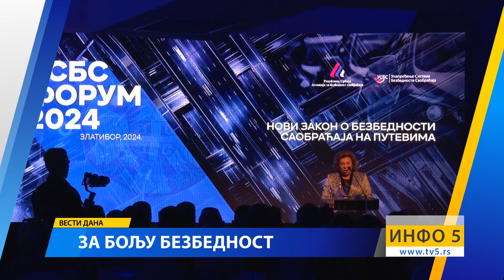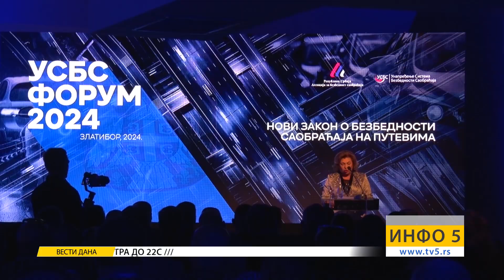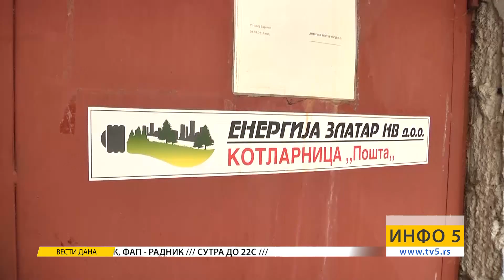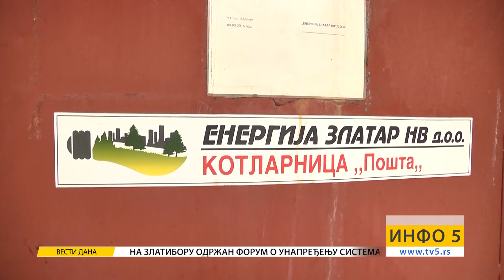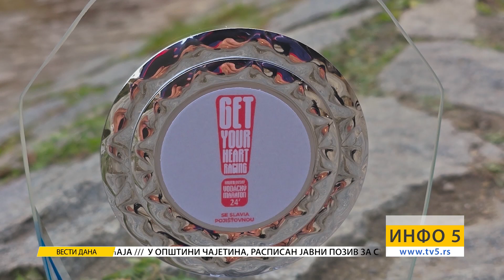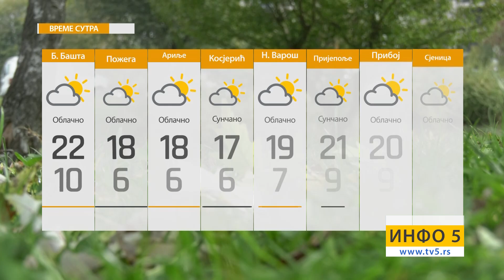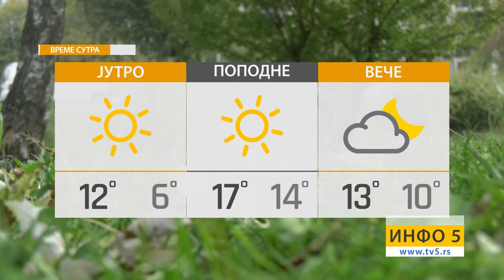Info 5, 17.10.2024.